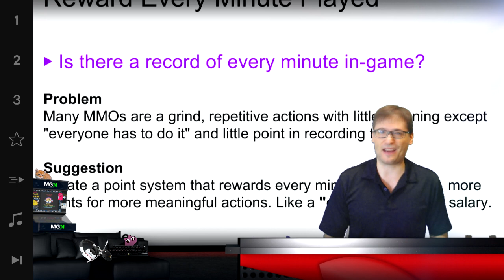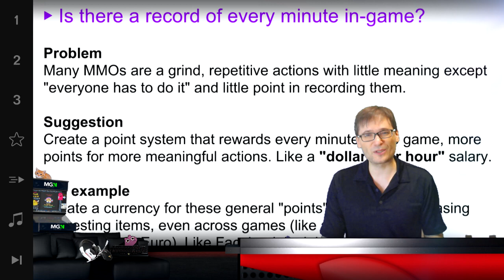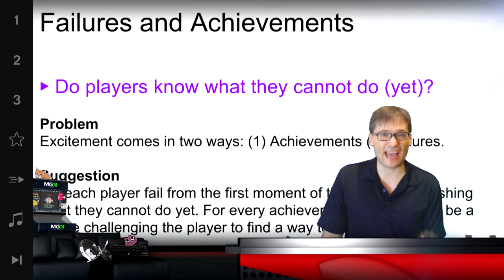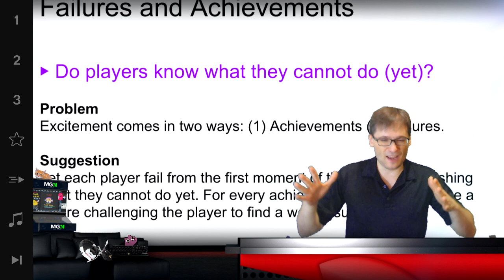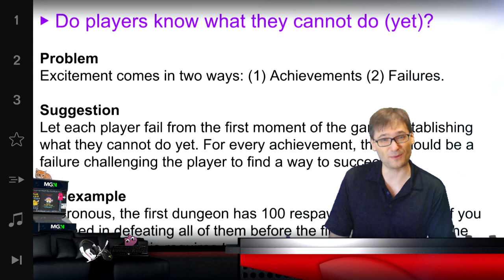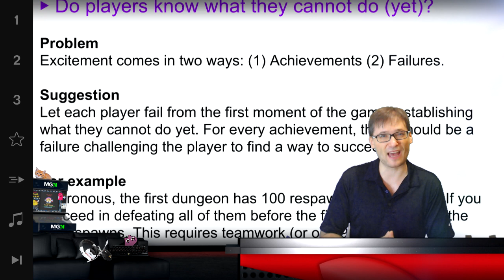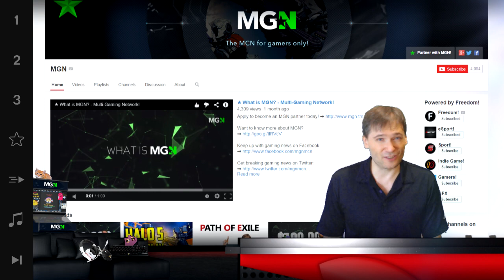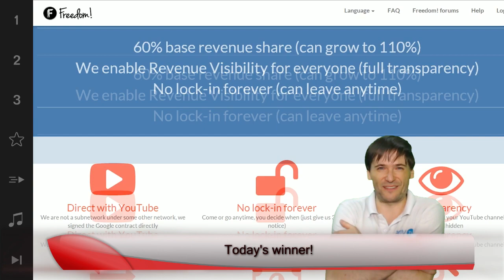★ Our new MMO! - part 3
Our new MMO in-depth discussion, part 3. Come join us and be part of its creation!

▼ Freedom!

▼ Network

▼ XSplit

▼ Music